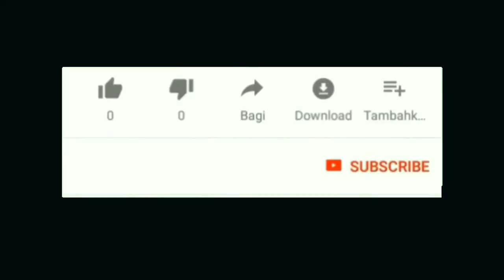HADROH MUDA -MUDI PECINTA SHALAWAT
Ni'mati alunan lagunya